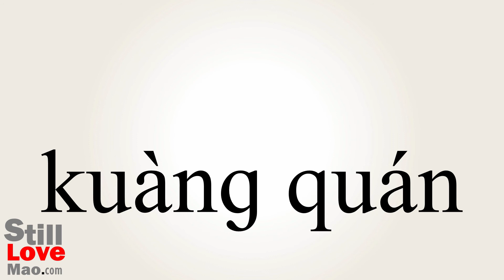How to Say Tenements in Chinese